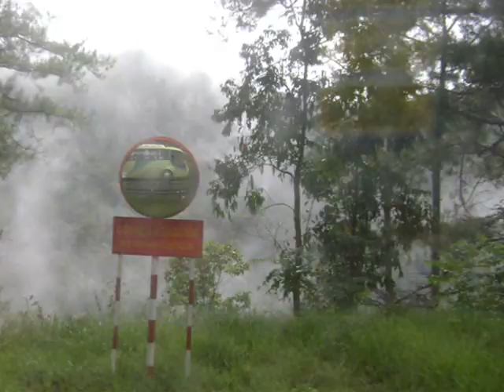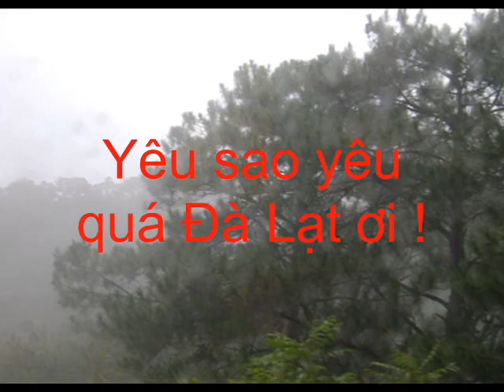Đà Lạt thành phố ngàn hoa